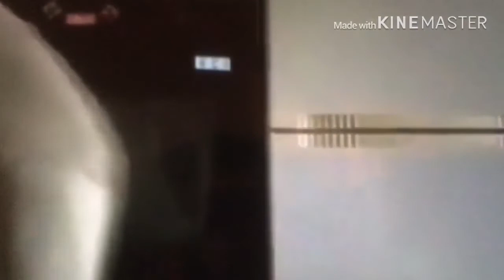ARMIDA FONTELARA NAG SORRY NATAKOT DIN MADEPORT |OFW TOPIC REACTION